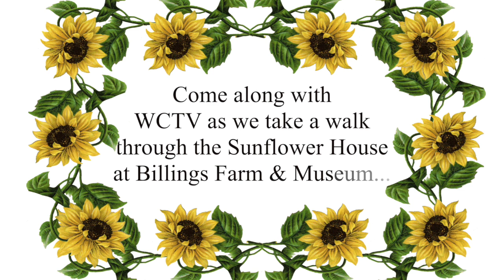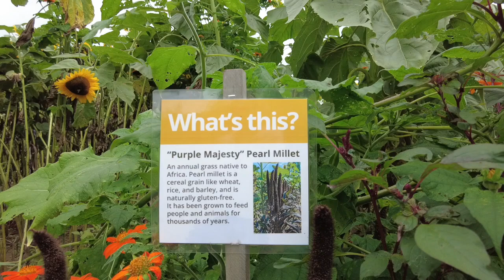Billings Farm & Museum: Sunflower House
Come along with WCTV Director, Paula Wehde as she takes a walk through the amazing Sunflower House at Billing's Farm & Museum, Woodstock VT. Curated by the Woodstock Inn & Resort’s Master Gardener, Ben Pauly, and Kelly Way Gardens Manager, Taylor Hiers, this year’s Sunflower House will feature over 50 varieties including 13 sunflower types considered “showstoppers” that will wow you.  From the towering giants that reach heights of up to 14 feet, to the sweet, small blooms that stand 1 foot tall, each flower contributes to the living work of art.

Delightful flower names such as Lemon Cutie, Starburst Panache, Buttercream, Feed the Birds, and Just Crazy add further joy to the experience.  Complimented by 50 companion annuals, the garden bursts with a kaleidoscope of colors, ranging from soft yellows to deep maroons with every shade of rust, orange, yellow, and red in between.

This vibrant canvas evolves with each passing day. With the early arrival of flowers this year the peak is expected in August, weather permitting.